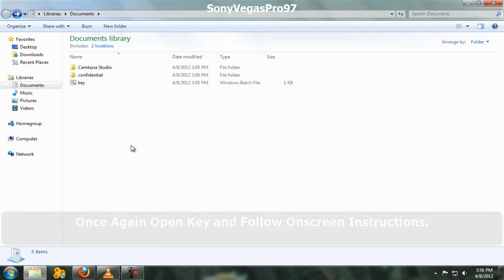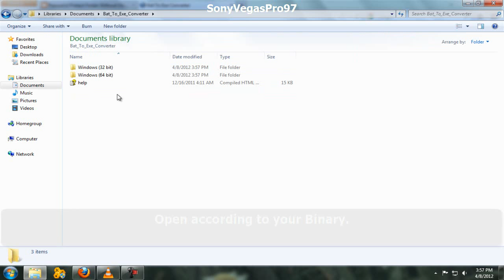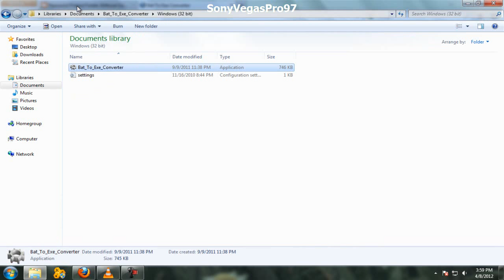How To Protect Your Files With Notepad (Updated 2016)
Don't Understand?
Track : DJ Frank E ft. Dada Life & Tiesto - Squeeze It 2010